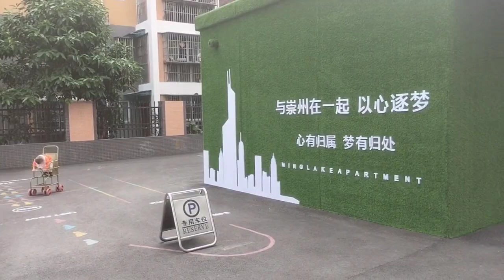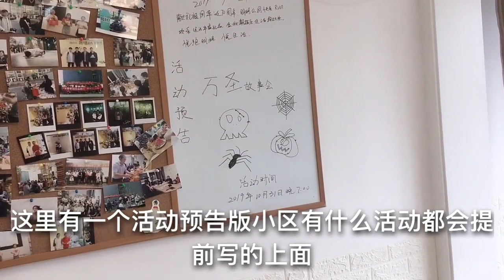小伙700块租的房子，有健身房，还有共享空间，太划算了